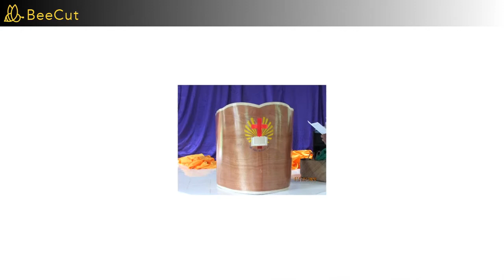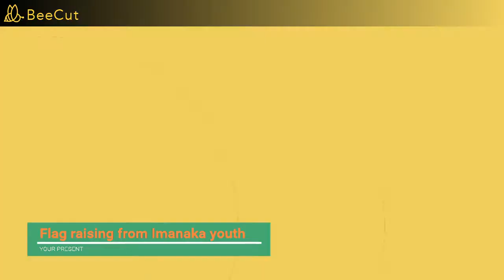Imanaka Freshwin Presbyterian Church Opening December 2020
This video was created with BeeCut (an online editor with its watermark) shows some pics during the opening of the new Presbyterian church building on Tanna, Imanaka village.